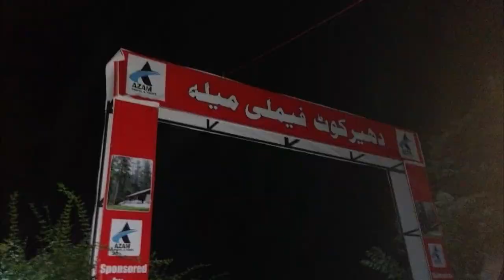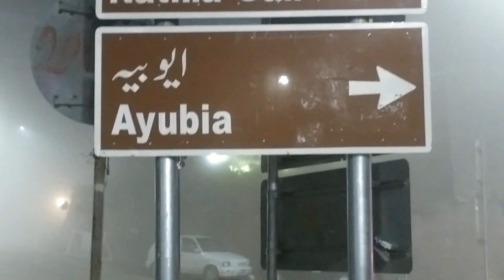Documentary Of Kohala And Dhirkot Azad Kashmir